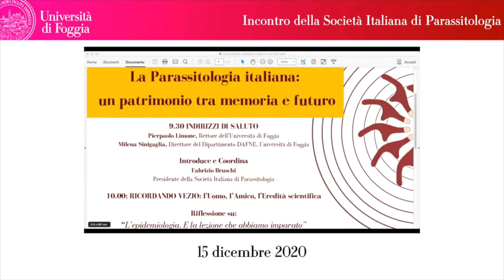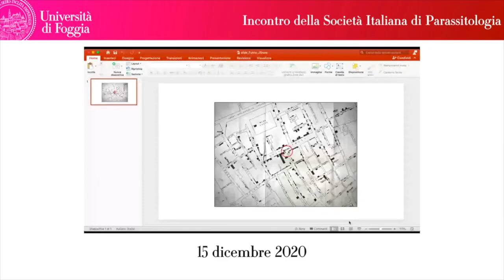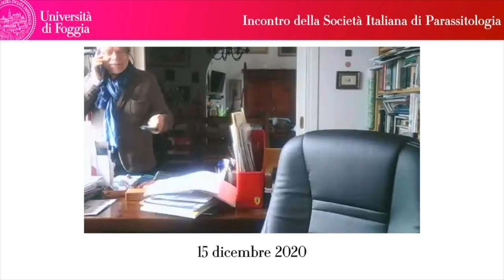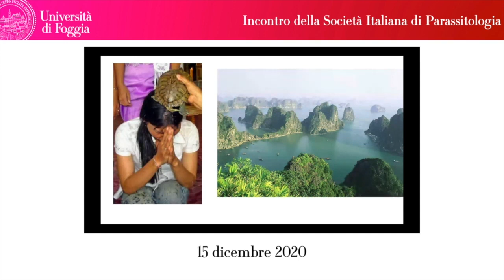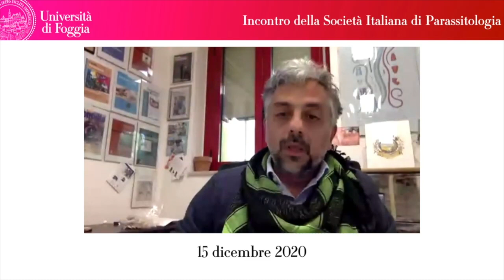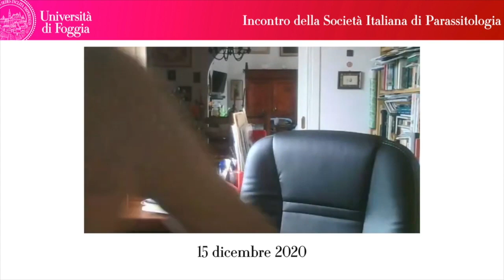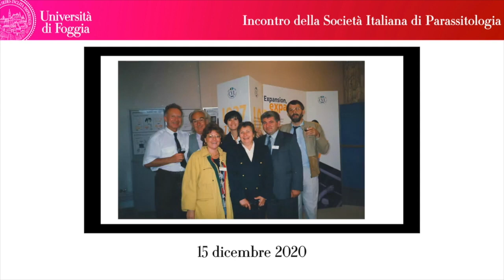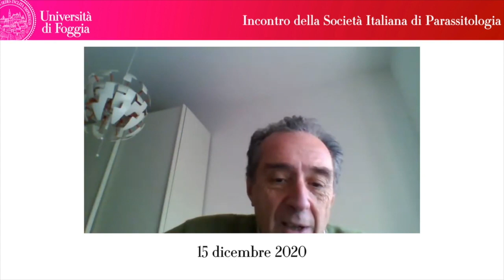La Parassitologia italiana: un patrimonio tra memoria e futuro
Martedì 15 dicembre 2020, alle ore 9.30, presso l’Aula Magna del Dipartimento di Scienze Agrarie, Alimenti, Risorse Naturali e Ingegneria di Foggia, si è tenuto l’evento “La Parassitologia italiana: un patrimonio tra memoria e futuro”, promosso da SoIPa in collaborazione con l’Università di Foggia e HR Excellence in Research.